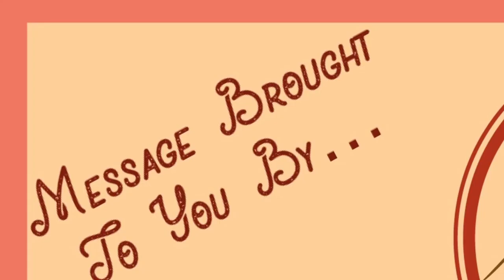Our Source Of Salvation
"Our Source of Salvation" (final edit)